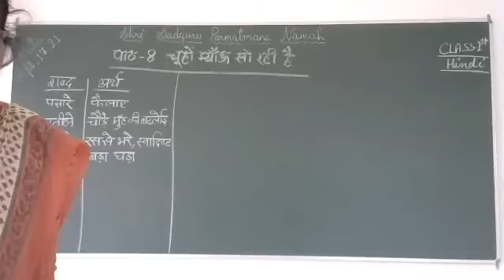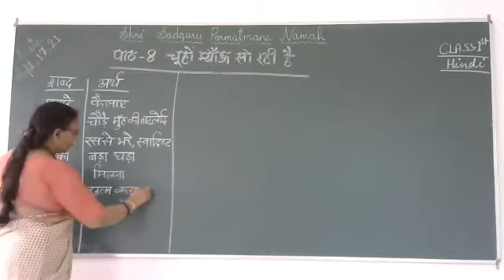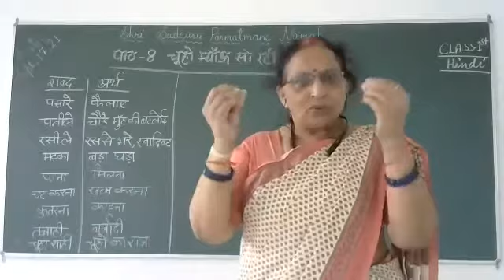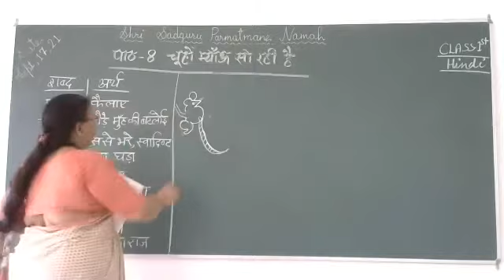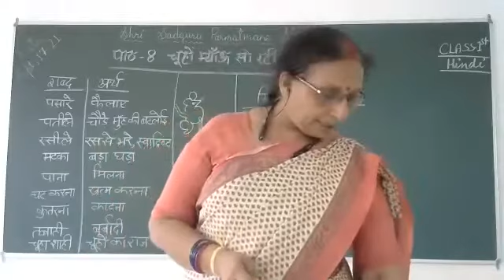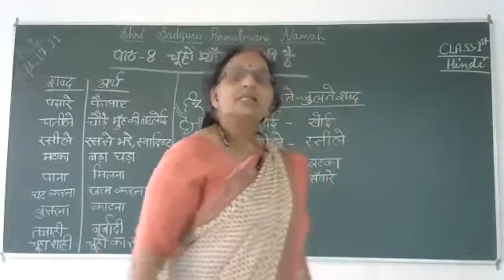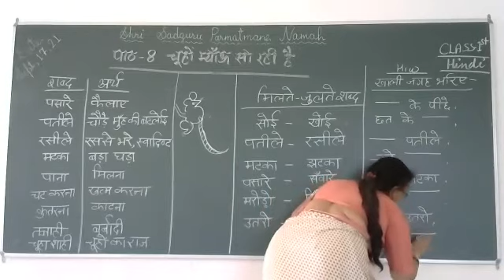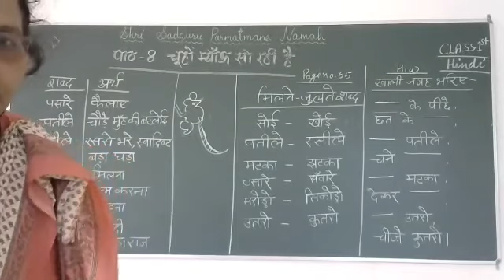Class 1/ Hindi Chapter 8 Chuhon Myaun So Rahi Hai ( Meaning, & Exercise )Page No. 65